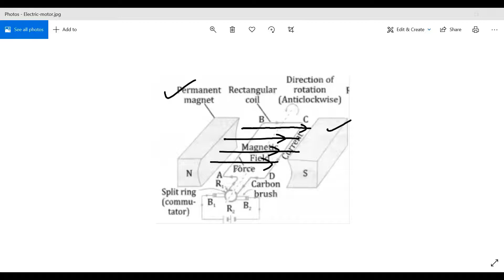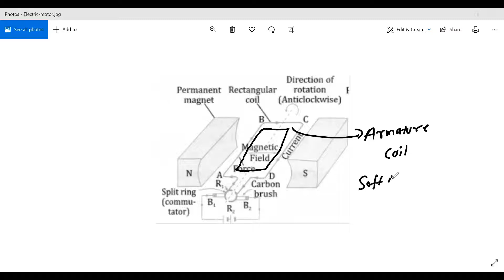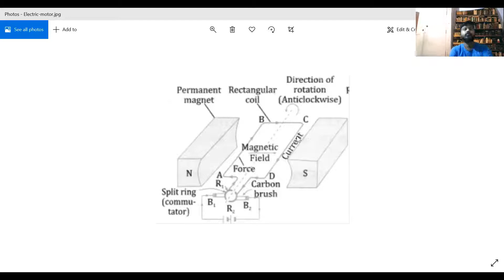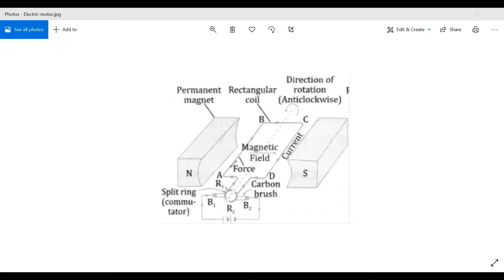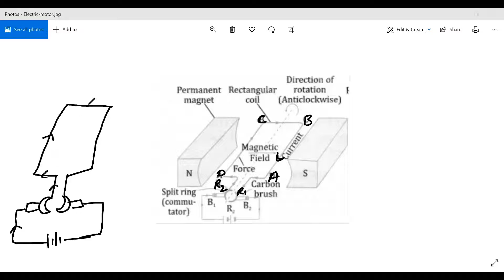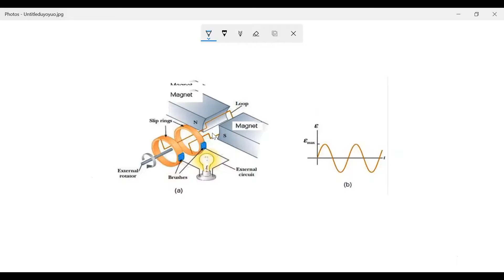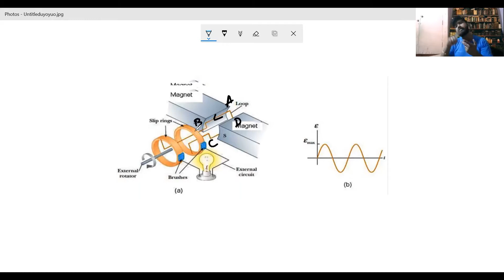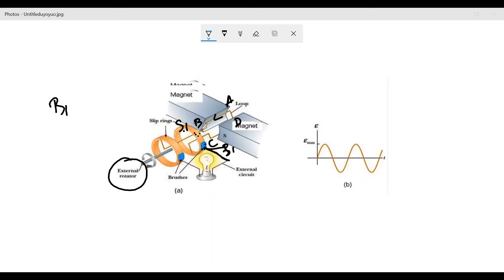DC Motor and AC generators || PDF Notes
DC Motor: convert direct current electrical energy into mechanical energy.
AC generators:A generator is a machine that converts available mechanical energy into electrical energy. It works on the principle of Faraday’s Law of Electromagnetic Induction.

Live Classes,
 Video Lectures
 Test Series,
 Lecturewise notes
 topicwise DPP
  much more.